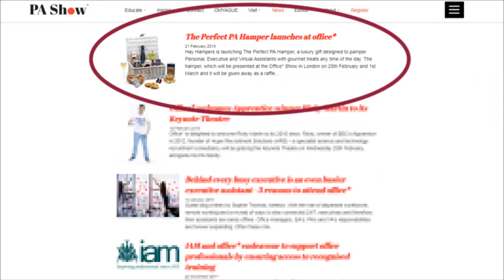Hay Hampers will exhibit at the 2019 PA Show in London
Hay Hampers will be showing their collection of corporate gifts and luxury hampers suitable as inceventives, rewards and recognition at the PA Show in London. The show will take place at Olympia on Tuesday 26 and Wednesday 27 February 2019, from 9.30am to 5.30pm. Come and visit us at stand B320!